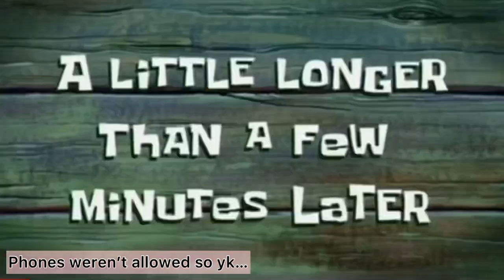Teachers Day Celebration•CNR Edition#College of Natural Resources •Vlog•Bhutan#shorts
Teachers Day Celebration#CNR Edition#College of Natural Resources
02/05/2022
Teachers day celebration in our college. The program was basically divided into two sets. One before lunch in the MPH where all the dancers danced and the teachers were gifted. The second one was in the main academic block. Here, all the classes were engaged in either games or food stalls. Here’s us having fun lol. Enjoy:))